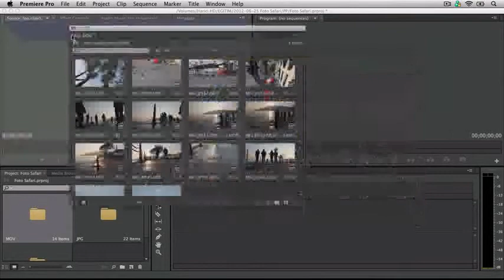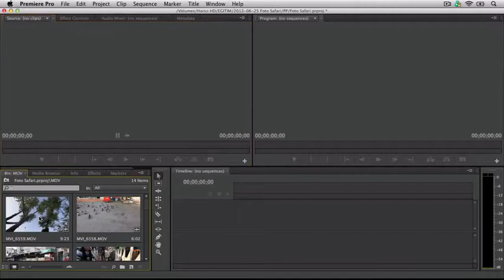Adobe Premiere Dersleri - Ders 5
Anlatım: Barış ÖZCAN